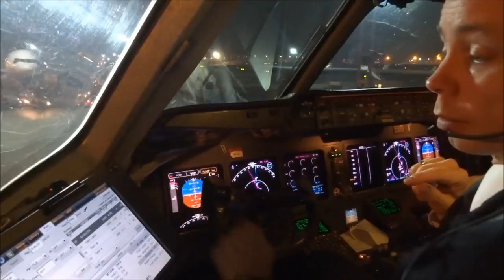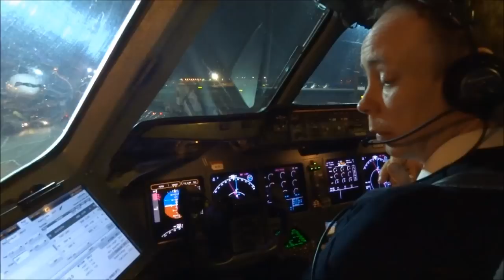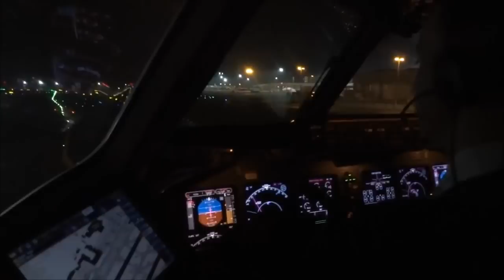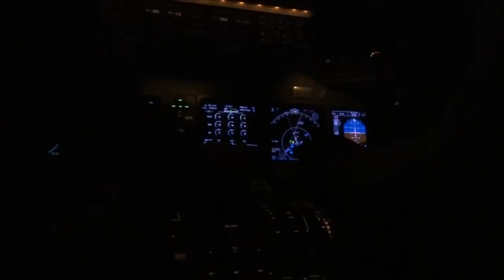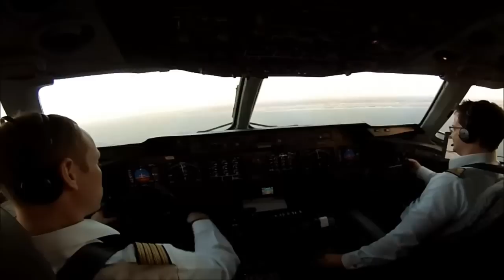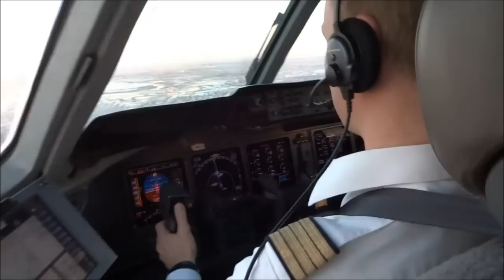Flying Lufthansa Cargo MD 11F from Frankfurt to New York JFK incl full cockpit landing!